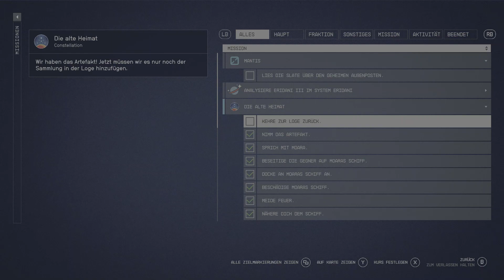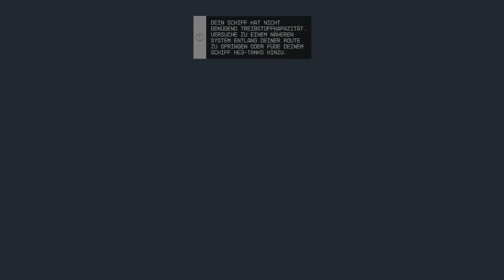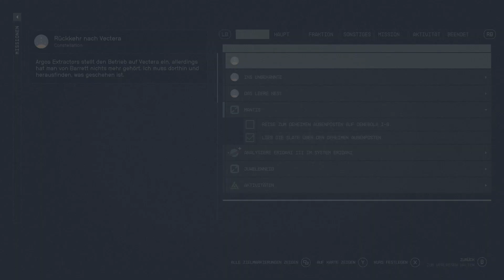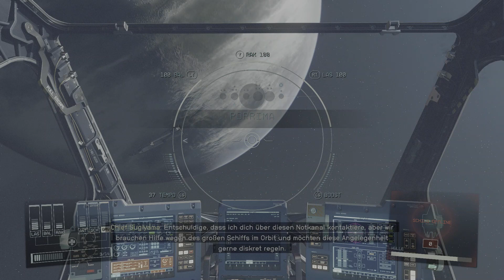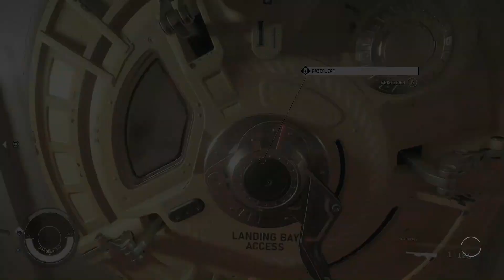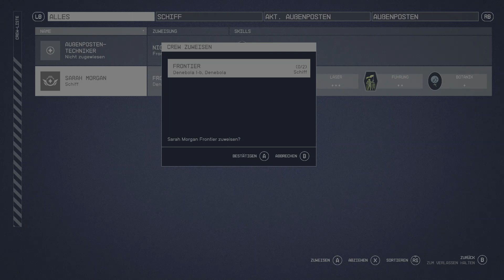Starfield 06 - Artefakt von Moara bekommen & Mantis vom Außenposten Denebola [XBOX Gameplay Deutsch]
Starfield
Publisher: Bethesda Game Studios
Genre: Shooter-Spiel, Action-Rollenspiel, Action-Adventure, Nichtlineares Gameplay

Wenn dir das Spiel gefällt, so unterstütze bitte die Entwickler und kaufe den Spieletitel im Original